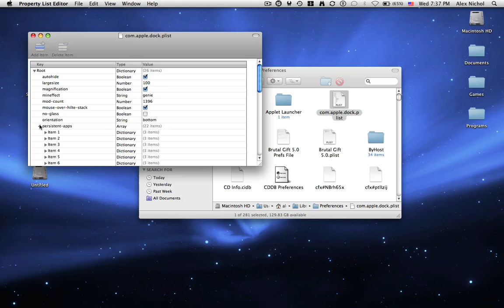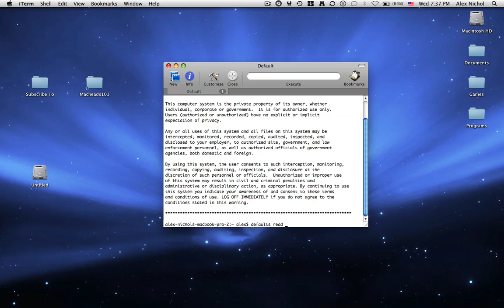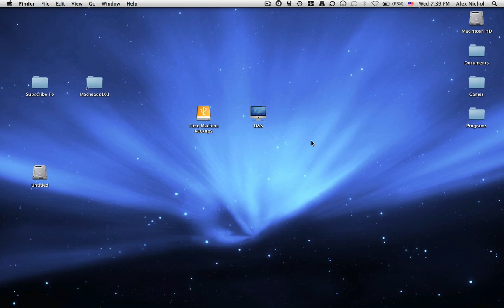Preferences Files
I show you preferences files